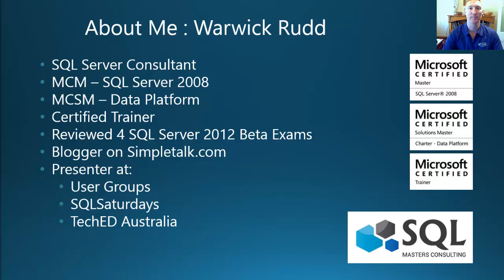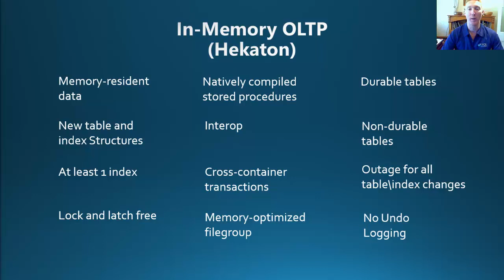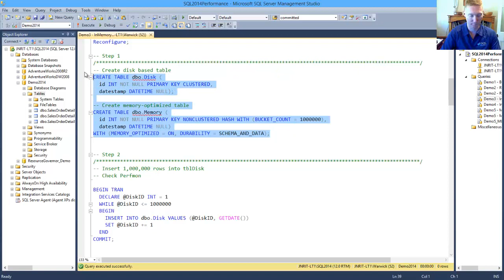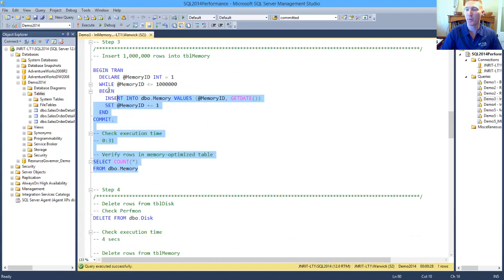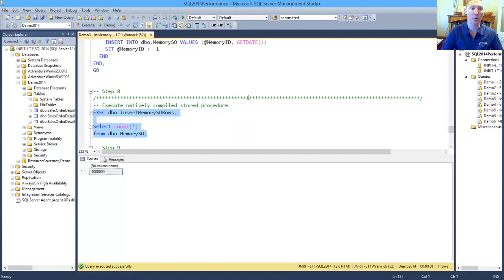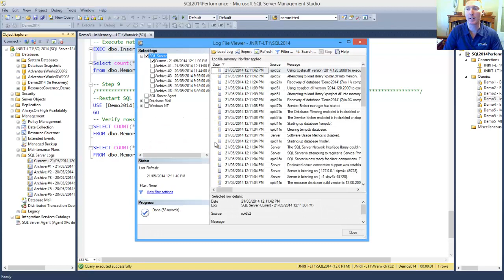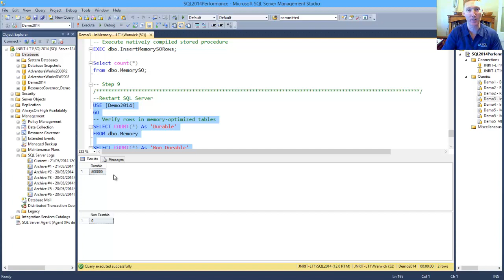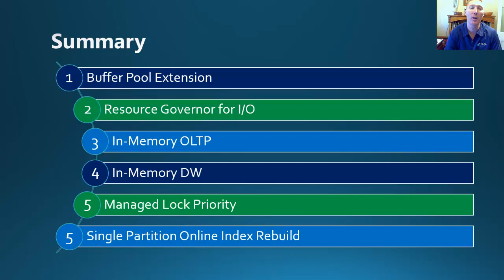SQL Server 2014 - In-Memory OLTP (Hekaton)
With the release of SQL Server 2014, there are some features that can improve the performance of your SQL Server environments. This video is the third in a 5 part series taking you through a high level overview of how In-Memory OLTP (Hekaton) can improve the performance in your SQL Server environments.